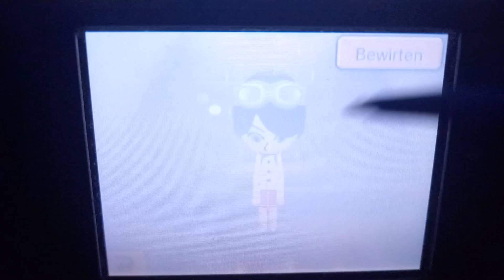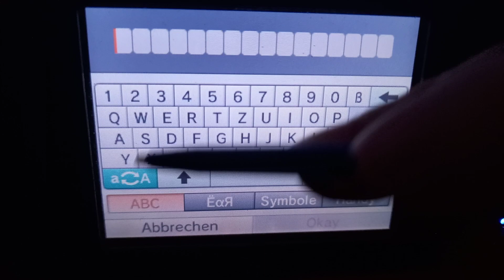Tomodachi life Crybaby is So Cute Water Eyes Kawaii!🥲🥲🥲🥲🥲💖💖💖💖💖💧💧💧💧💧